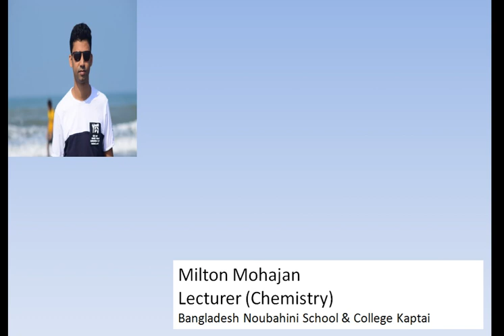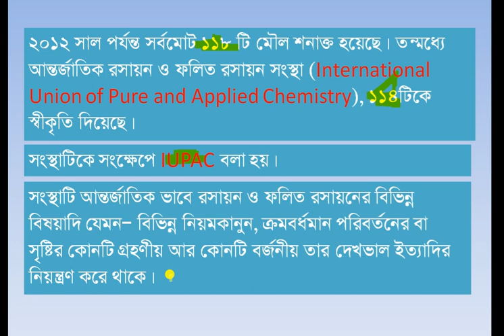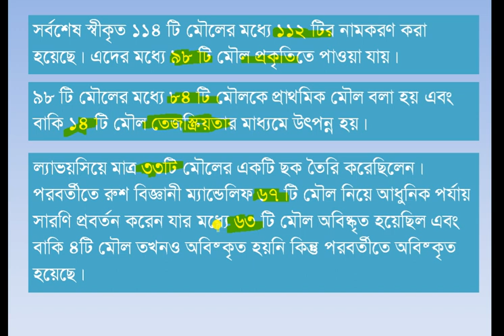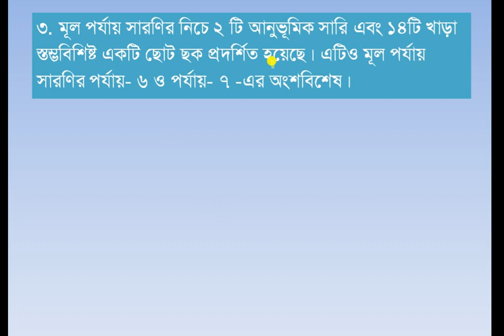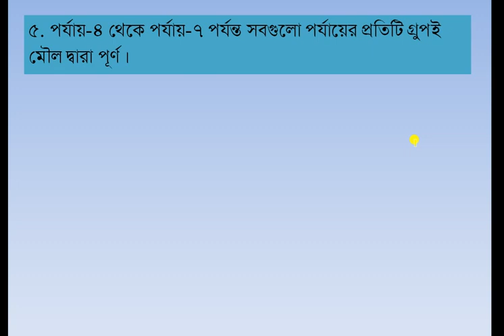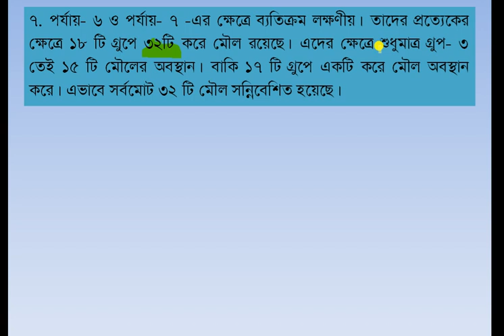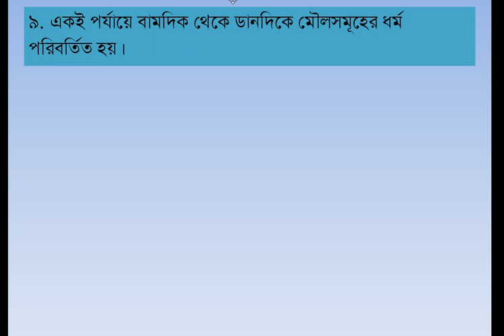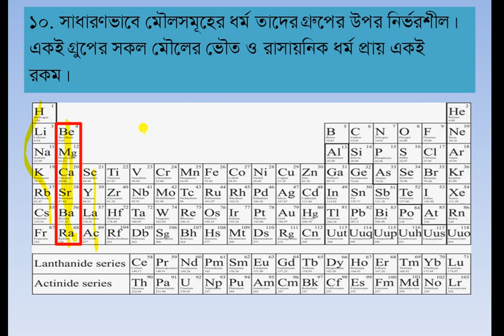Chemistry Periodic Table Part 1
Chemistry
Periodic Table
Part-1